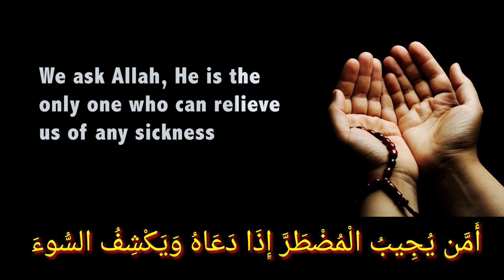Shifaa Services Dua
Shifaa Services